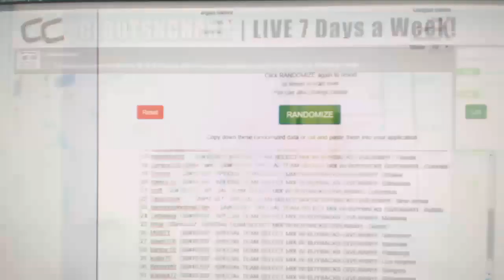Multi Randoms - C&C GB #10,537